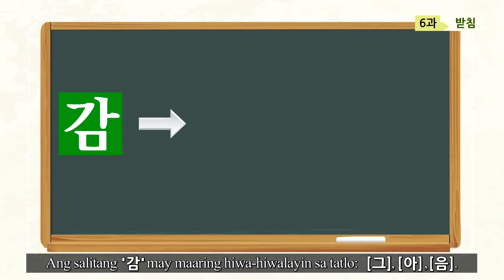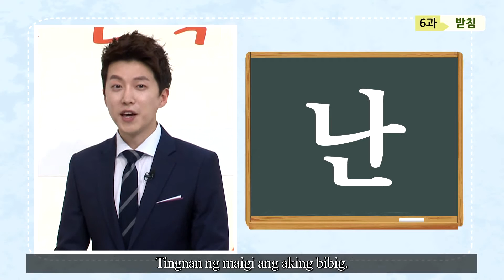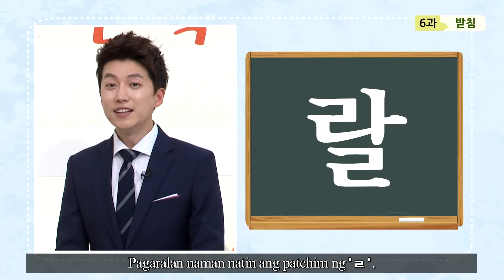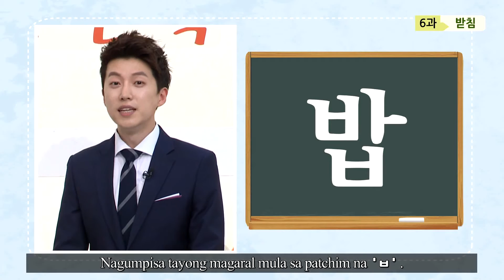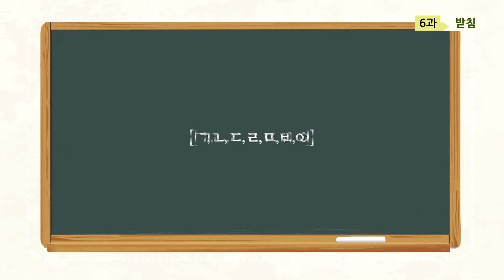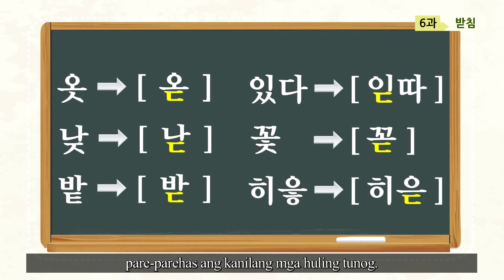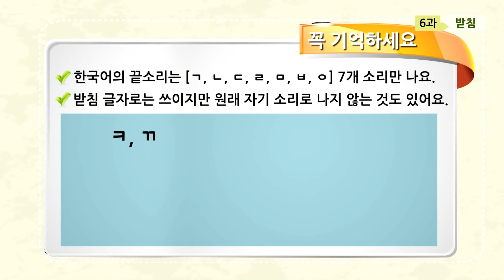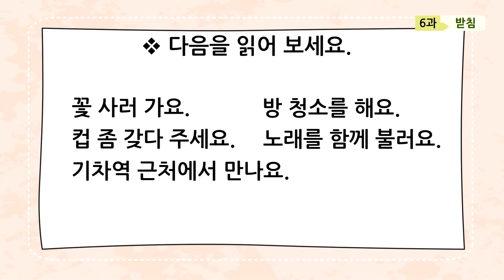사랑해요 대한민국 발음편 - 6. 받침 (타갈로그어)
- 결혼이민자들이 한국어와 한국문화를 쉽고 재미있게 배울 수 있도록 개발한 영상 교재입니다.
- 아나운서의 정확한 발음으로 한글 자모의 발음을 학습할 수 있습니다.
- 목표 항목 : 받침